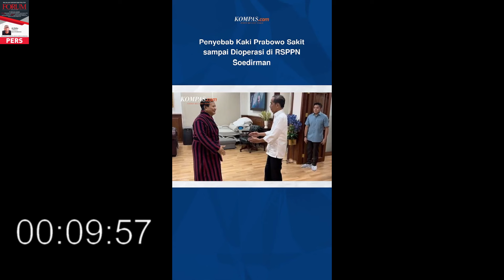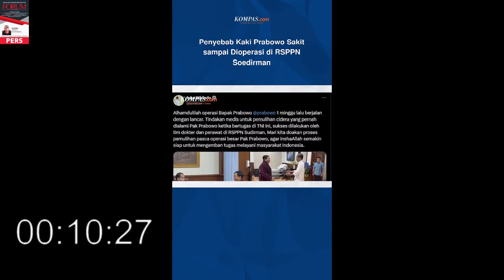PRABOWO OPERASI BESAR ! BELOM JUGA DILANTIK PAK ! DEMI INDONESIA DOAKAN UMUR PANJANG GUYS !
SEMANGAT BANGSAKU !!
ALLAHU AKBAR..!!